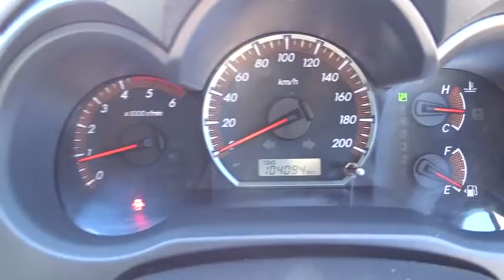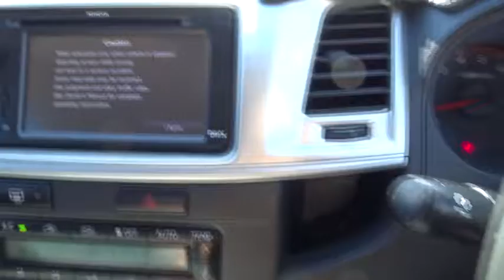2013 TOYOTA HILUX Townsville, Cairns, Mt. Isa, Charters Towers, Bowen, Australia 6323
2013 TOYOTA HILUX
2013 TOYOTA HILUX SR5 DOUBLE CAB - Stock#: 6323 - VIN#: 1315009

All our vehicles are subject to an RACQ inspection .. buy with confidence ..Nth Qld's leading dealer .. We can deliver anywhere in Australia  2013 TOYOTA HILUX 'SR5' D4-D TURBO DIESEL AUTOMATIC DUAL CAB IN GREY DUCO WITH GREY SPORTS CLOTH INTERIOR, 17' FACTORY SPORTS ALLOY WHEELS, CHROME SPORTS BARS, SIDE STEPS, COLOUR CODED HARD WHEEL COVER, FULL SAFETY FEATURES (5 STAR ANCAP RATING) INCLUDING FRONT, SIDE AND CURTAIN AIRBAGS, ABS BRAKES, ELECTRONIC BRAKE FORCE DISTRIBUTION AND BRAKE ASSIST, TRACTION AND ELECTRONIC STABILITY CONTROL, FULL ELECTRICS INCLUDING FACTORY CRUISE CONTROL, FACTORY BLUETOOTH WITH VOICE RECOGNITION, SATELLITE NAVIGATION (GPS), IPOD AND USB INPUT, MP3 CD PLAYER WITH 6 SPEAKER STEREO, MULTIFUNCTION STEERING WHEEL, CLIMATE CONTROL AIR CONDITIONING, FRONT AND REAR POWER WINDOWS, KEYLESS REMOTE ENTRY,  North Queensland's leading Used Car Dealership. We have a great range of pre-owned vehicles in stock now. All vehicles are workshop tested. 5 year warranty available. Trade in's are welcome and finance can be tailored to your needs. Please contact one of our friendly staff on 0437wheelz anytime.  If you don't see the vehicle you want Please click on the tab at the top of our web page FIND A CAR 4 ME. And we will find your car.  Yes!  Yes!   Yes! Racq inspections  Yes!  Yes!   Yes! 5 Yr warranty available  Yes!  Yes!   Yes! 25 Yrs service to Nth Qld  Yes!  Yes!   Yes! Delivery Aust wide  Yes!  Yes!   Yes! Finance and Ins available  Yes!  Yes!   Yes! Defence force discounts  Yes!  Yes!   Yes! We will bring the car to you  Yes!   Yes!   Yes! Test drive today!!!